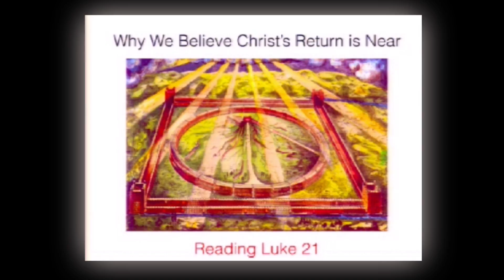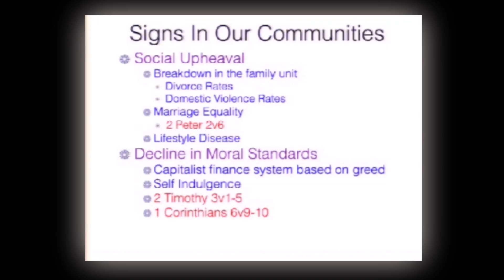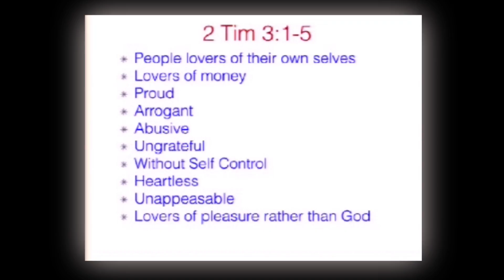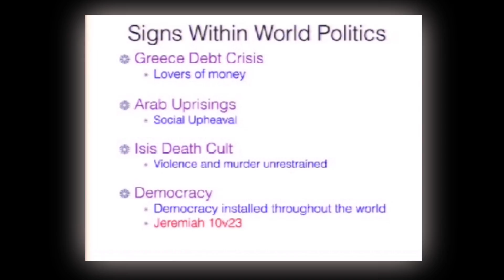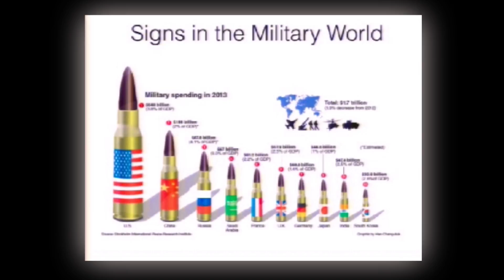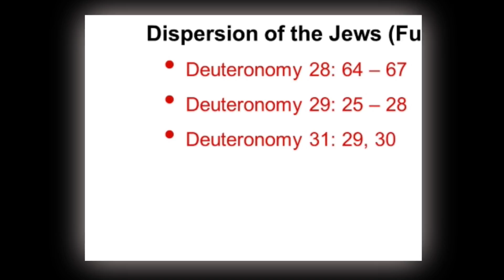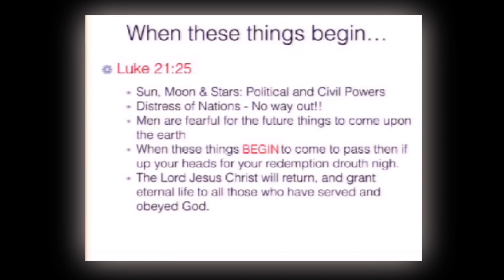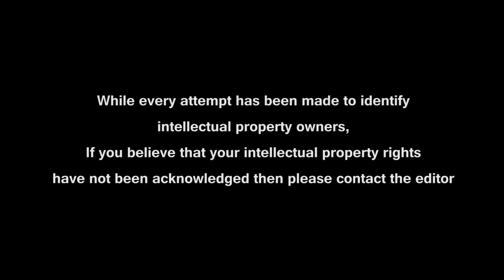Why Christadelphians Believe Christ's Return To The Earth Is Near